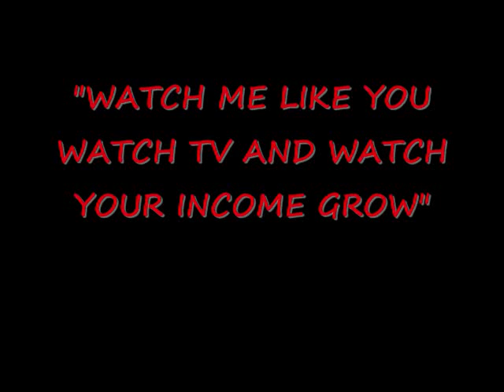Prospecting Tip Of The Day: Prospect While Your Out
You have to prospect while your out.  While your out doing things like getting groceries or traveling for instance like I was talk and connect with people.  Actively listen to what they have to say.  See if the opportunity your apart of is something that they would qualify for.

Some novice network marketers go out to prospect that's a no no.  But doing while your at a local starbucks or in some department store isn't bad at all.  You have to remember.   Leaders come from all walks of life so never judge a book by its cover.

That's my prospecting tip of the day.  Keep tuned into and apply all this knowledge that will instantly grow your business.

Peace, Love, Blessings, and Prosperity,

"The Best Network Marketer Alive"